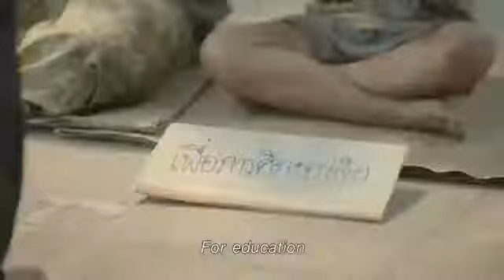Humanity ❤ Kindness 😀🙏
And also you can use it for your Whatsapp status by sharing this link of the video 👇

1. This video has no negative impact on the original works (It would actually be positive for them)
2. This video is also for teaching purposes.
3. It is not transformative in nature.
4. I only used bits and pieces of videos to get the point across where necessary.